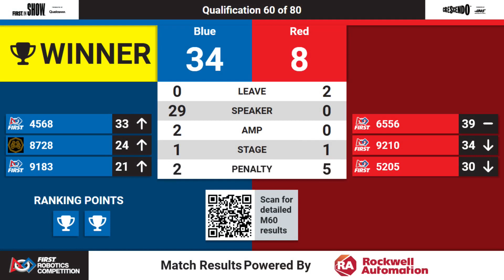Qualification 60 - 2024 FIM District Jackson at Columbia Event